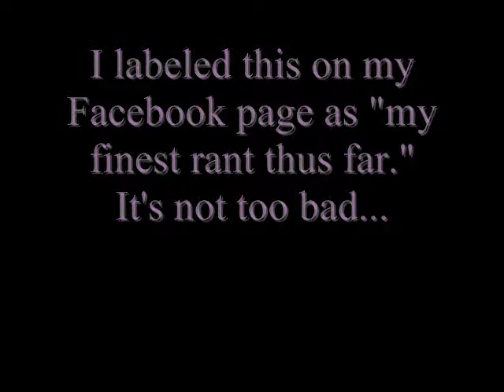Let's play Earthbound part 59 - 2/3 DUNGEON MAN!!!, 1/3 late night rant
Within, this part is so short that I can put a three-minute rant at the end I had in December '06 about radio being repetitive, which is true now more than it was then.  Also, dungeon man kicking ass and taking names.

I caved and got a twitter account.  Discover minute details of my life before I do!: